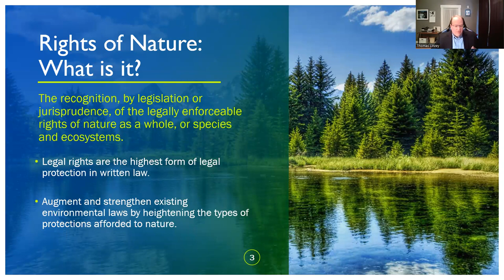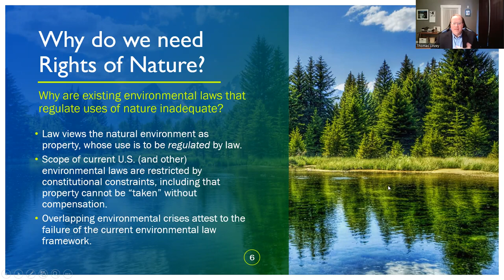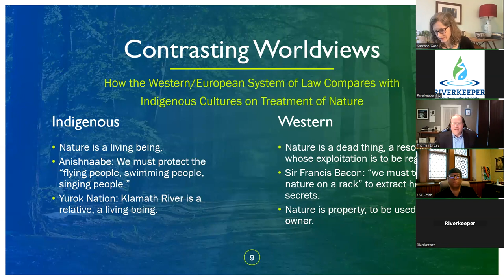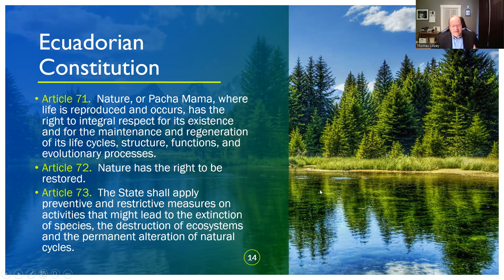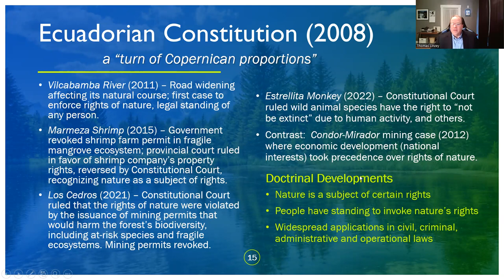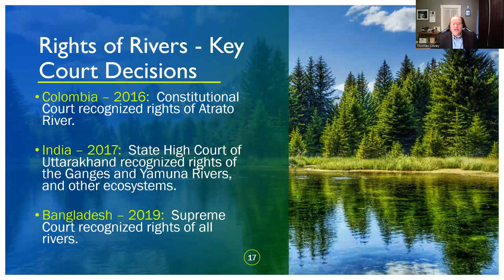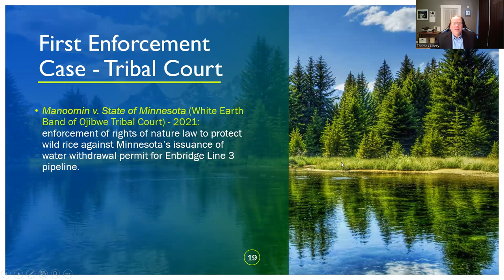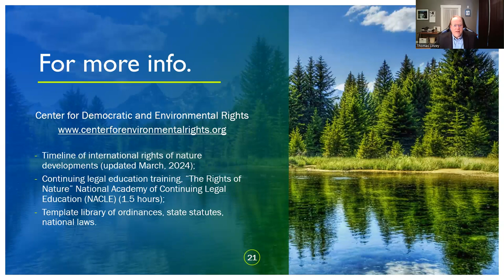Webinar: Rights of Nature - From Anthropocentrism to Ecocentrism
In this installation of our webinar series, Riverkeeper Board Member Karenna Gore of the Center for Earth Ethics is joined by Thomas Linzey of the Center for Democratic and Environmental Rights and Riverkeeper Advisory Board Member Steven “Owl” Smith of the Ramapo Munsee Nation to discuss the movement for the “Rights of Nature.” This movement is focused on securing legal standing for natural entities such as rivers, forests, and whole ecosystems in a way that provides a necessary counterbalance to the legal doctrine of corporate personhood. It also encompasses a larger shift in mindset, away from viewing nature as merely property or resources for human use and toward viewing nature as having intrinsic value and agency. The Rights of Nature movement has roots in Indigenous ways of knowing. This webinar will give an overview of the field, situate it in the context of Riverkeeper’s work, and give up-to-date information about jurisprudence and litigation on the national and international level.